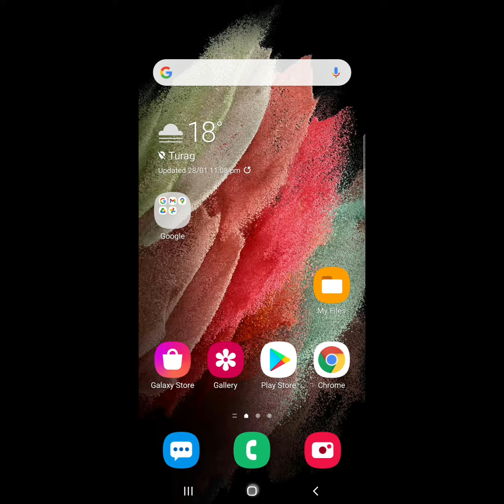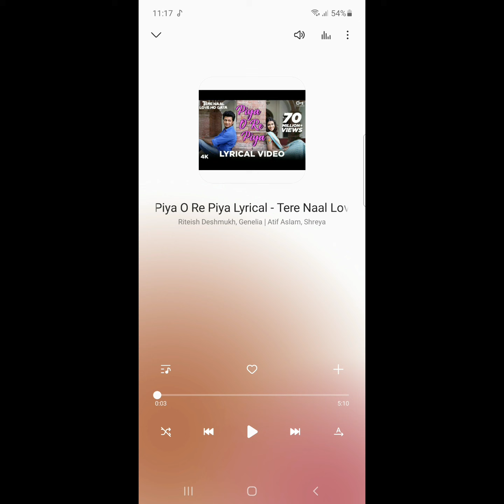samsung f41 music player download and install